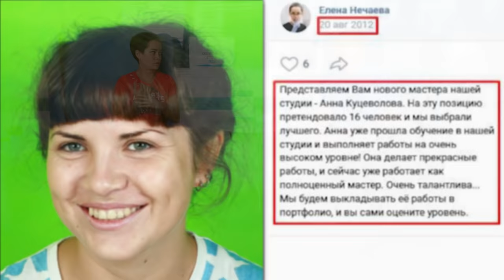Как начинала татуаж Нечаева. Часть 3. 2012 год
Как начали записывать первые видео, новое помещение для работы, уход и предательство подруги, найм новых сотрудников и развитие бизнеса-не пропустите!

Таймлайны:

00:00 В этой серии.
00:16 Самый первый кабинет Лены.
03:55 О городе Краснодаре.
05:34 2012 г. Условия по зарплате для первого сотрудника.
08:43 Как начали снимать видео.
10:09 Первый пассивный доход.
11:27 Истребитель подруг и решение об открытии студии.
15:17 Знакомство с Юлией Константиновой.
20:34 Уход подруги/сотрудника.
24:49 Мастер-класс у Юлии Константиновой.
26:31 Разница в общении с клиентами. Когда можно/нельзя позволить себе грубость.
28:42 Новые сотрудницы, новое помещение.
35:00 Определение стандартов работы новых сотрудников.
35:47 Biglion.
40:05 Про оборудование, иглы, пигменты.
41:26 Эксперименты с пигментами, волосковой техникой, ведение базы.
45:53 Отношения мастеров в студии.
47:04 Форум.
50:00 Первое обучение маркетингу Дмитрия Нечаева.
51:19 Итоги 2012г.